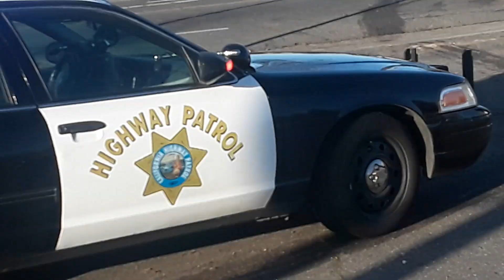Fat Sloppy Bacon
This why I be on they ass how I do. Smh